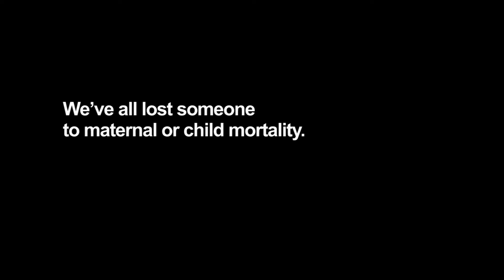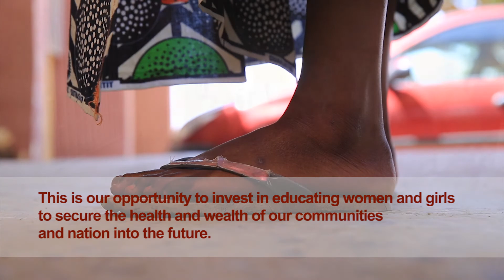Part 1 Stories of loss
These personal stories of loss highlight how issues of maternal, newborn and child death affects us all.

The film ends in a call to action to invest in educating women and girls to secure the health and wealth of communities in Northern Nigeria.

This short advocacy film is part 1 of a series outlining how addressing female health worker production and retention issues can help Nigeria to meet its global health targets and ensure that no one is left behind.

The Women for Health programme would like to extend a special thanks to those who agreed to appear in this film.

And also to the whole of the dedicated Women for Health team who have worked so tirelessly over the last four years to achieve the successes outlined in this film. In particular Dr Fatima Adamu, Dr Adetoro Adegoke, Hafsat Baba, Robert Bature, Largema Bukar Balarabe Ibrahim Gaya, Dr Usman Gwarzo, Ruqayya Manga, Zainab Moukarim, Salma Minjiyawa, Moses Ndasule, David Olayemi, Pieter de Ruijter, Abdullai Sada, Nasiru Sa’adu Fakai and Mary E. Surridge.

We would also like to thank all the programme stakeholders including the State Ministries of Health and the W4H-supported Health Training Institutions in Jigawa, Kano, Katsina, Yobe and Zamfara States for their commitment and effort in achieving the results to date.

Producer and Scriptwriter   Eva Rahman
Assistant Producer     Nasiru Sa’adu Fakai and Zainab Moukarim
Film Editor and Production   Alice Ross
Camera and Photography   Bashiru Lawan and Hassan Giggs